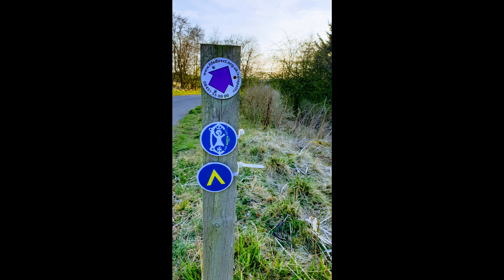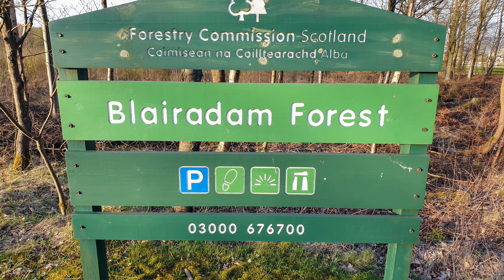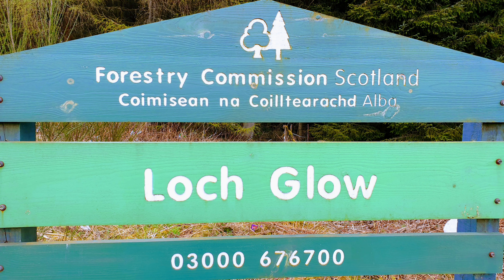Blairadam - Loch Glow. A 16 mile X Country MTB Trail. Mountain Biking Scotland. GPX ROUTES.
A really nice cross country trail from Loch Fitty to Loch Glow in Fife, Scotland.
GPX ROUTES INCLUDED. Mountain Biking Scotland. Cross country mtb.
Blairadam mtb trails. Dunfermline. Fife mountain bike trails. Perth & Kinross.
Scotland mountain biking. Scotland mountain bike trails.

Blairadam - Loch Glow. Cross Country Trail.
Filmed with a GoPro Hero8 black.

SHARE YOUR YOUTUBE VIDEOS AT BIG STOOZER MTB ON FACEBOOK.

Distance: 16 miles
Duration: 1 hr 43 mins.
Total Climbing: 1,298 feet.
Avg Speed: 9.1 mph.
Max Speed: 30.9 mph.

VIDEO CONTENTS:
00:00 Kingseat. Dunfermline.
01:30 Loch Fitty.
02:53 Fife Pilgrim Way.
04:50 St Ninians Loch.
05:46 Blairadam Forest.
09:24 The Glen Trail.
13:48 Blairadam Forest.
18:06 Cleish Road.
18:40 Loch Glow Track.
20:18 Loch Glow.
21:29 Loch Glow Track.
21:55 Cleish Road.
24:05 Back In Blairadam.
29:53 St Ninians Descent.
33:23 Trail Outro.